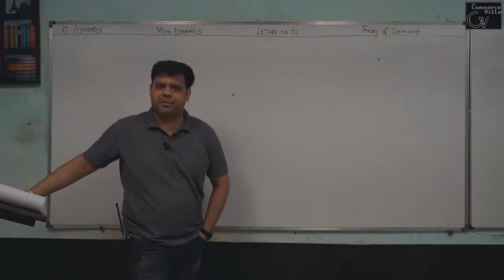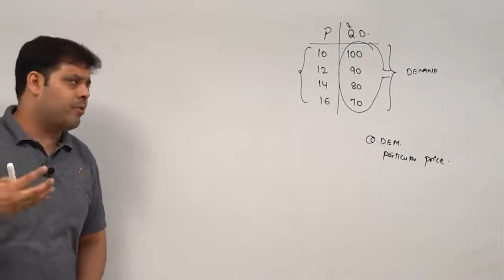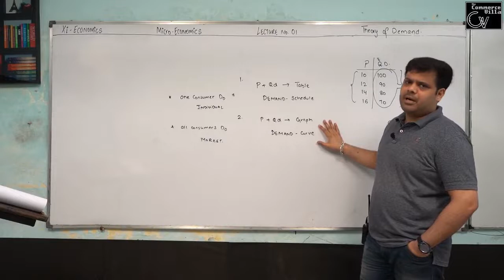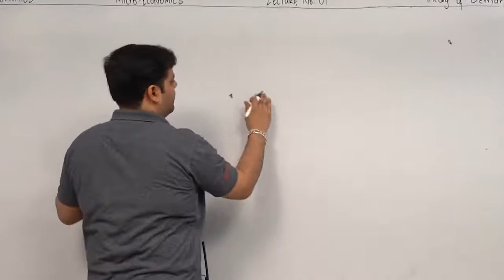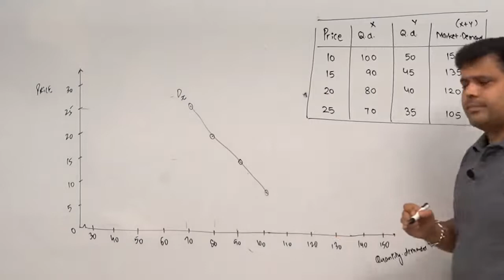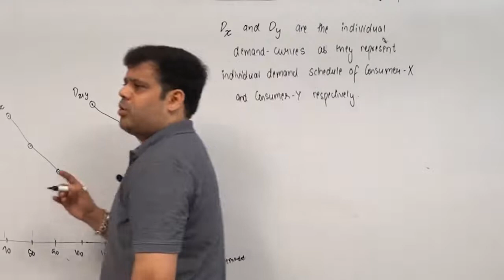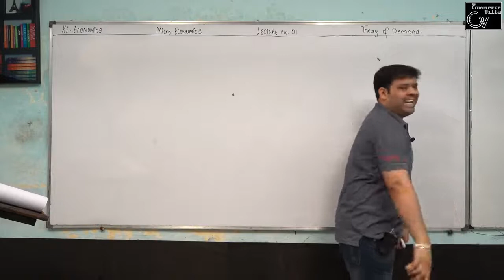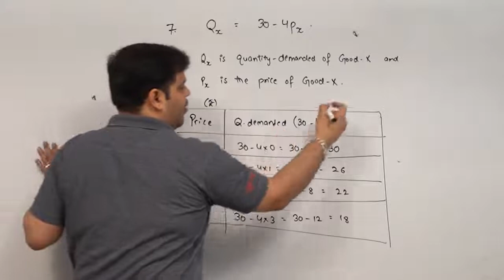01 || Theory of Demand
Material : Demand, Market Demand, Determinants of Demand, Demand Schedule, Demand Curve and its slope, Movement along and Shifts in the demand curve.